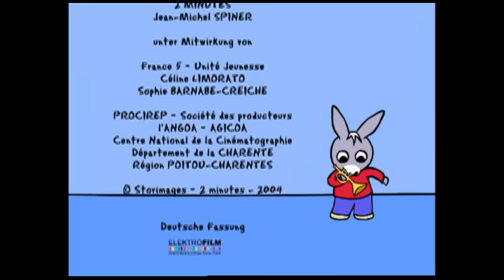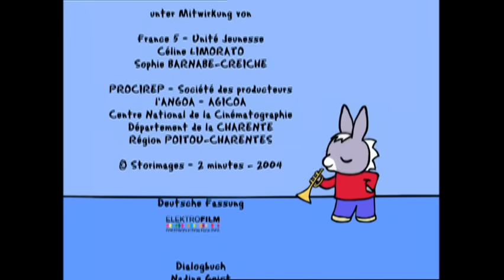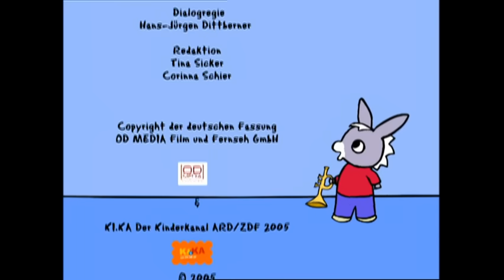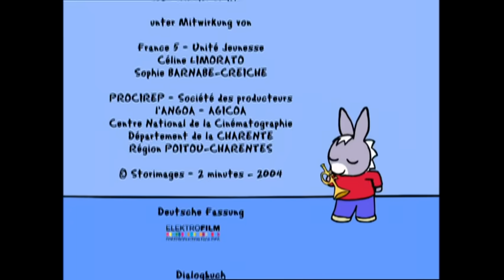TROTRO DEUTSCH - 40 Minuten - Kompilation #13